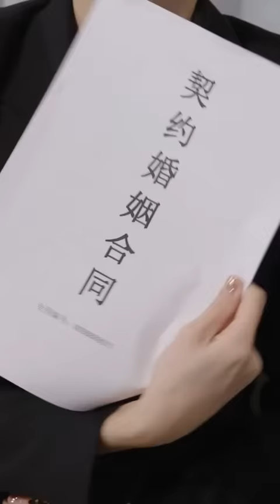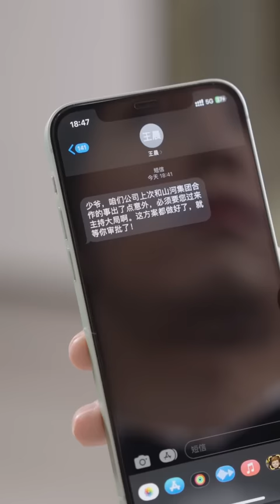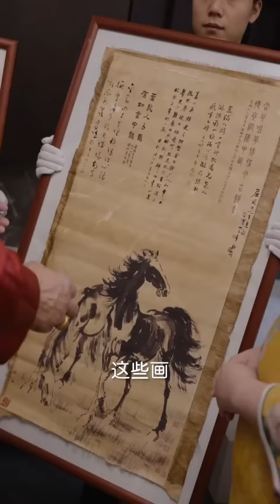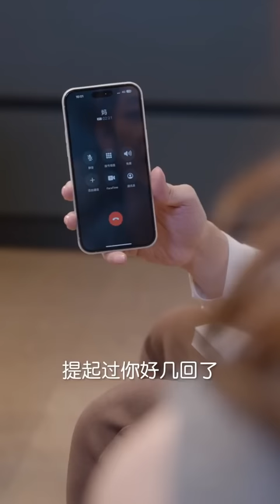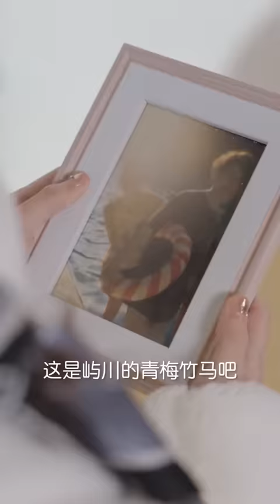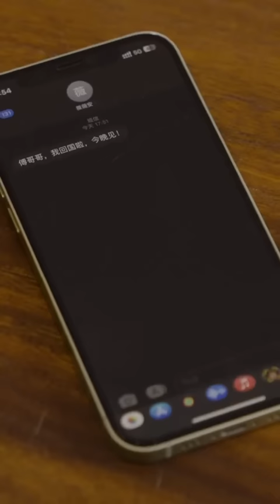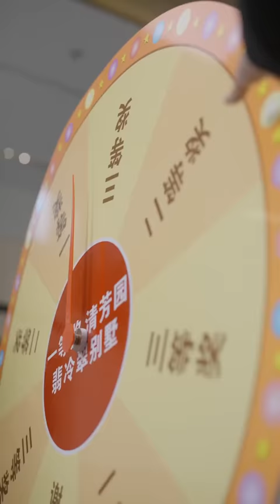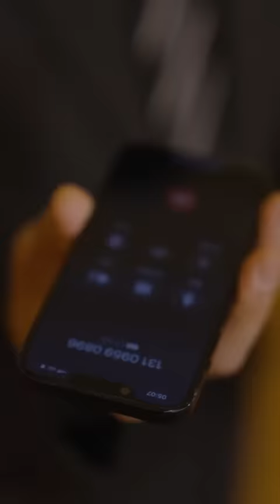【千金閃婚:服務員老公是大佬-全集】認清未婚夫的真面目後，當眾解除婚約，與酒店服務員閃婚了，本為的是契約結婚，可他對我超上心，他還是個大佬..